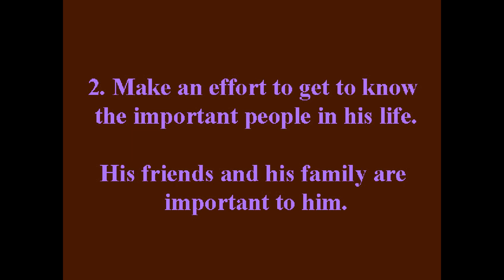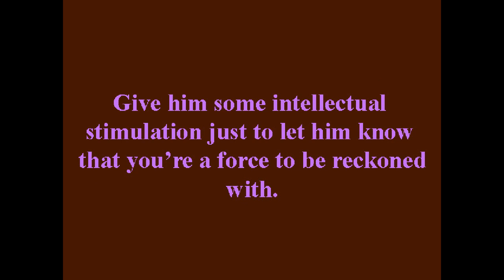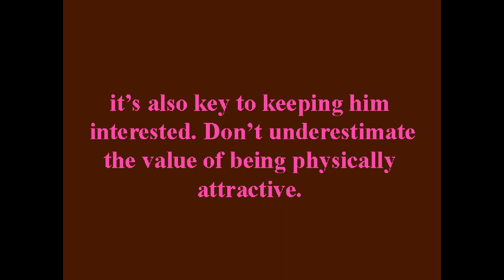6 Tips For Keeping Your Man Interested After Grabbing His Attention